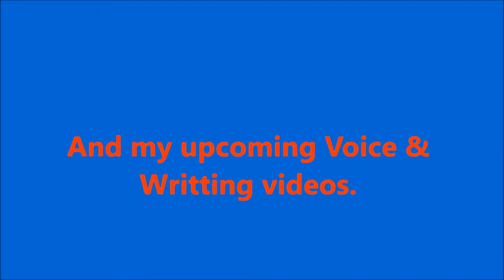Tee Log : Hearth's Warming Con 2018 ( Packing Day and Traveling )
Hello and welcome to the 1st video of the Tee Log series of a convention I went to and 1st EVER I have worked for. The Hearth's Warming Convention 2018. Please enjoy this and these upcoming videos of my experience.